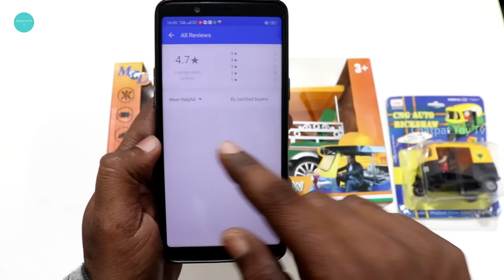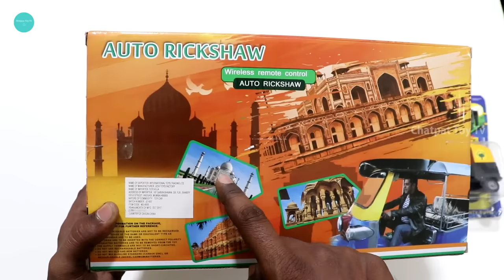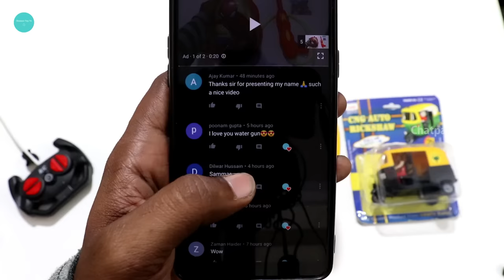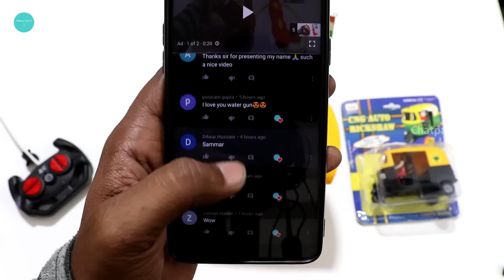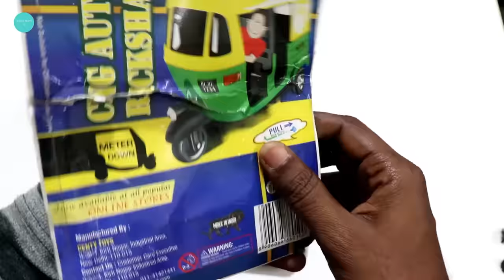Remote Control Auto Rickshaw Modified Unboxing & Testing – Chatpat toy tv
Durable material
plastic, Material: Non-toxic plastic bearing no sharp edges
I modified this rickshaw with 7.4v li ion battery and 6v dc motor yo increase its speed